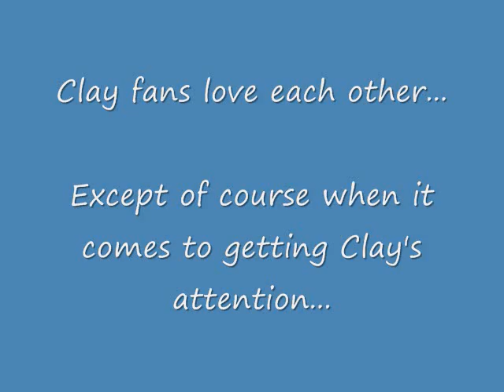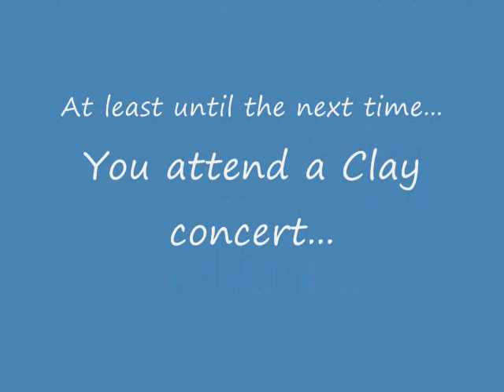I Love You, You Love Me, We're One Big Happy Family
Clay fans love each other very much, except...